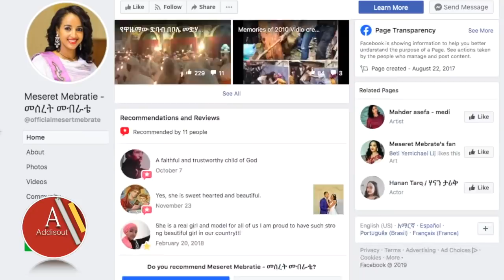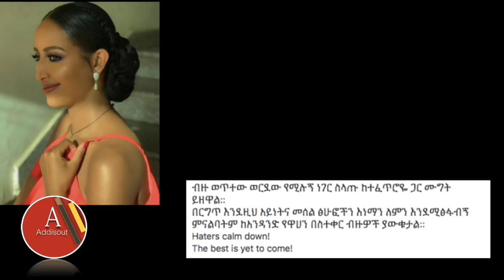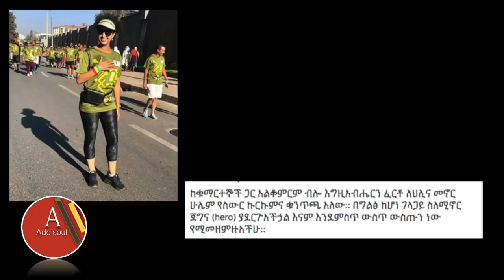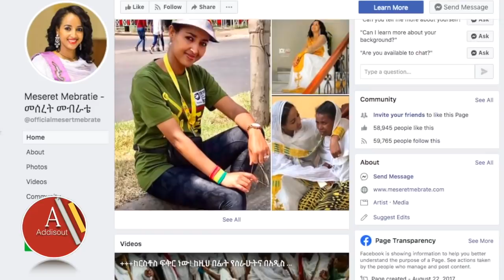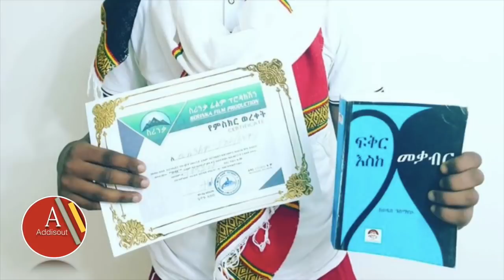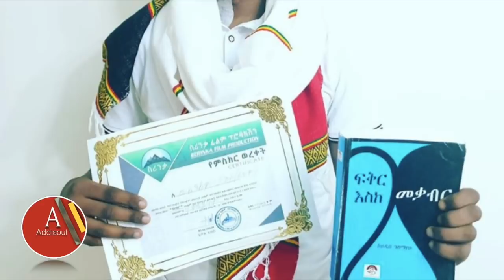መሰረት መብራቴ 29 አመቷን አከበረች ተብሎ ስለተለቀቀው ፍቶ ለመጀመሪያ ግዜ ማብራሪያ ሰጠች